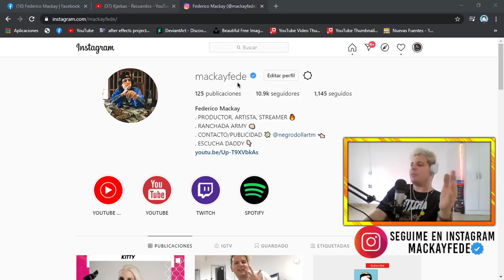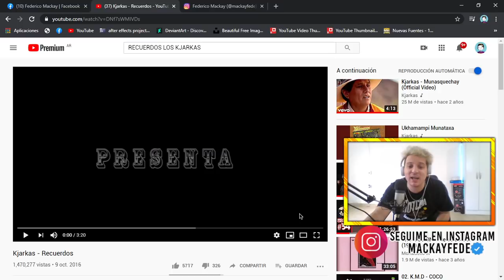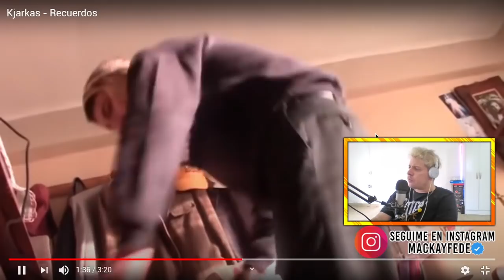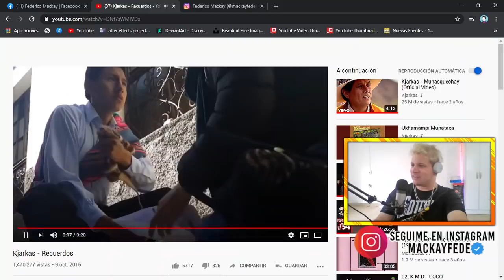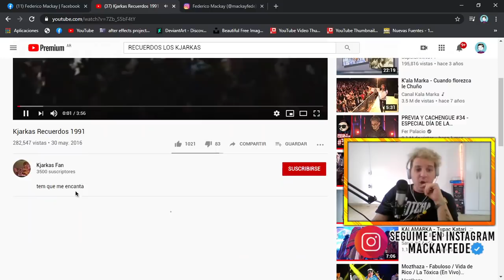LOS KJARKAS RECUERDOS 💓 | PERO QUE TEMAZO! 🔥 SON DE OTRO PLANETA! 😱